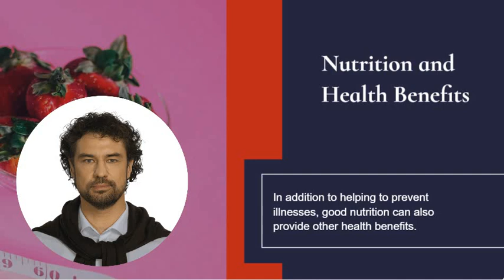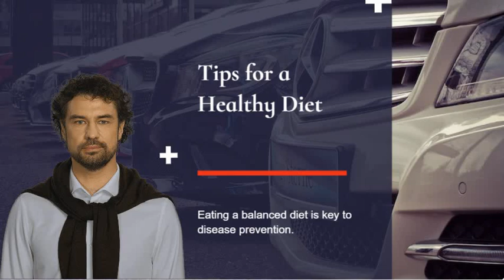The Role of Nutrition in Disease Prevention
The role of nutrition in disease prevention is a crucial topic in the field of healthcare and public health. Proper nutrition plays a vital role in maintaining overall health and wellness, and it can also help to prevent or manage chronic diseases such as obesity, diabetes, heart disease, and cancer.

Research has shown that a balanced diet that is rich in fruits, vegetables, whole grains, lean proteins, and healthy fats can help to reduce the risk of developing chronic diseases. Nutrient-rich foods contain essential vitamins, minerals, and antioxidants that can support the immune system, reduce inflammation, and protect against cell damage.

On the other hand, a diet that is high in processed foods, added sugars, and unhealthy fats has been linked to an increased risk of chronic diseases. Poor nutrition can also contribute to the development of obesity, which is a significant risk factor for many chronic diseases.

It is essential to note that nutrition is just one of many factors that contribute to overall health and wellness. Other lifestyle factors such as physical activity, stress management, and getting enough sleep also play a crucial role.

In summary, the role of nutrition in disease prevention cannot be overstated. By adopting a healthy, balanced diet and making other positive lifestyle changes, individuals can improve their overall health and reduce their risk of developing chronic diseases.